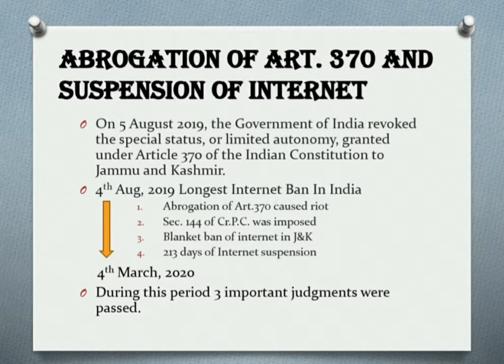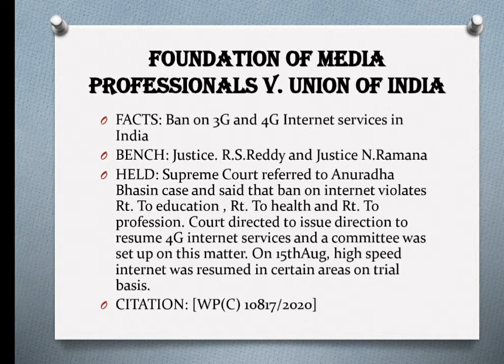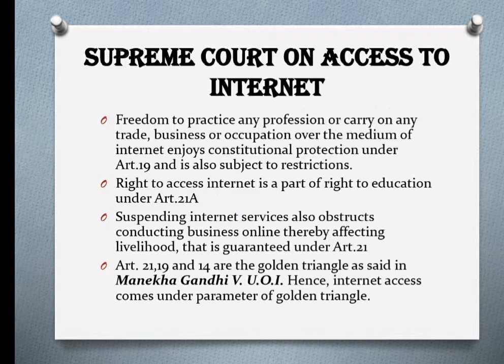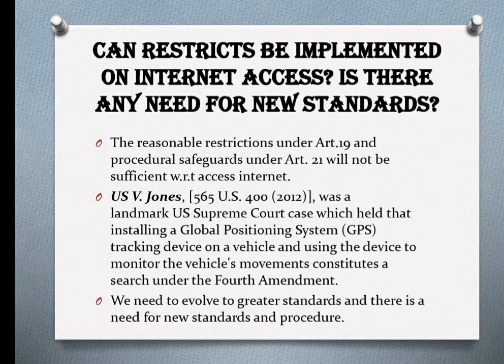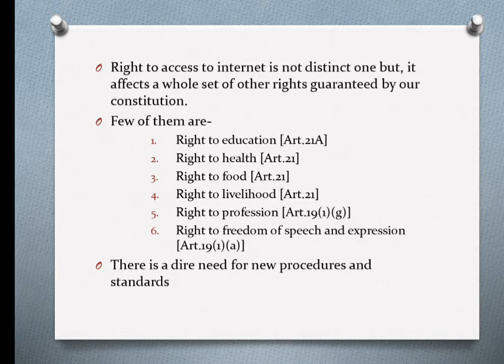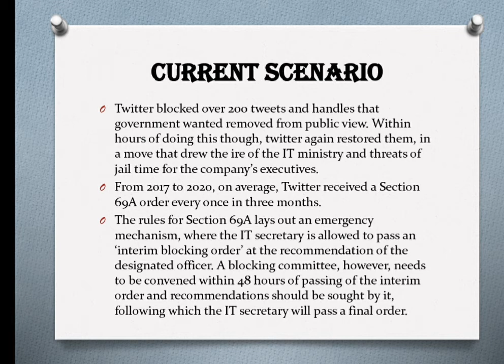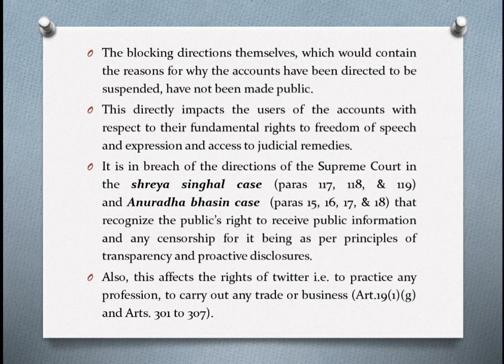Right to Access Internet - A Fundamental Right by Prof. Dr. S. Elumalai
This  video says about the Right to internet and about its recent speculations that is happening in India.

Any doubts please share it in comment box and it will be clarified as soon as possible.

Thank you for the watching the video. keep supporting us.